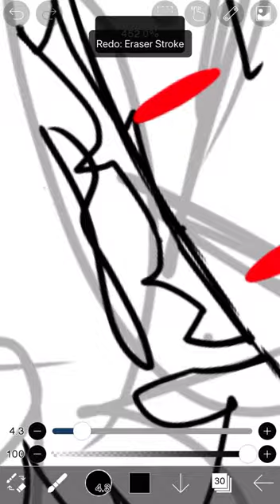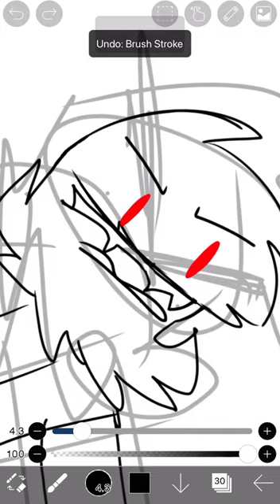Suffering for over a minute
I CANT DRAW THE MOUTH AAAAAAAAAAAAAAAAAAAA